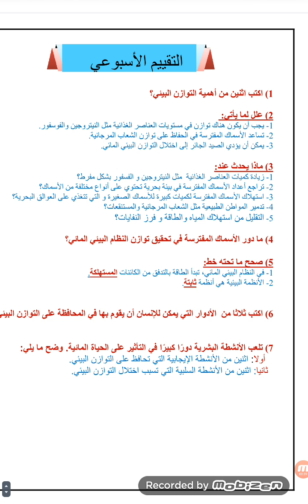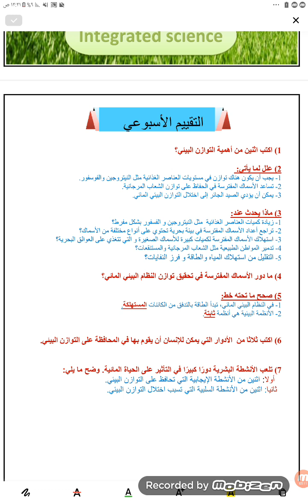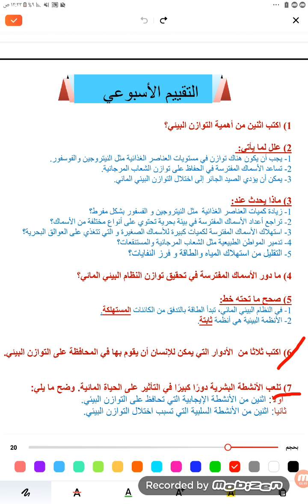اجابه وحل علوم متكامله تقييم الاسبوع الخامس بالتوفيق للجميع